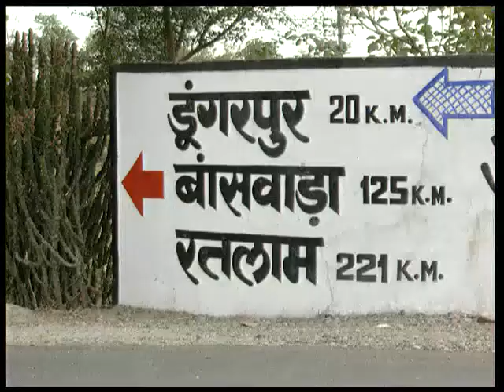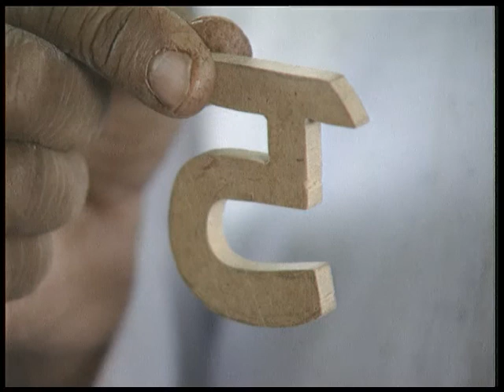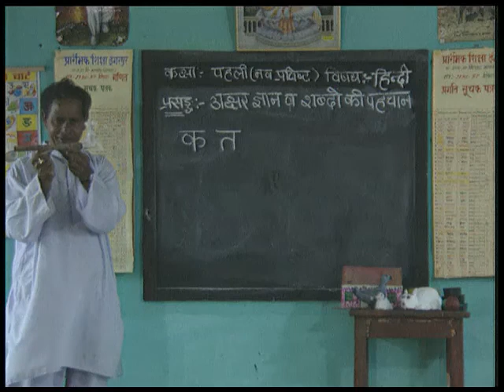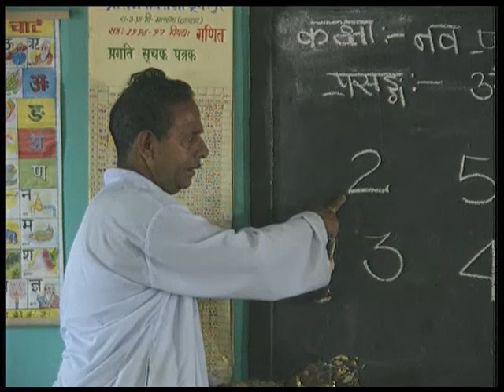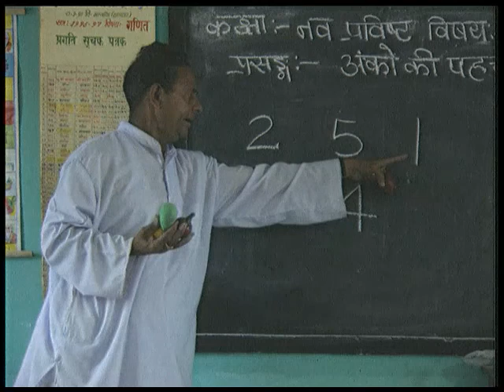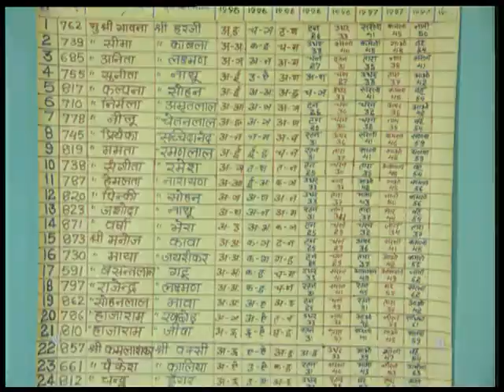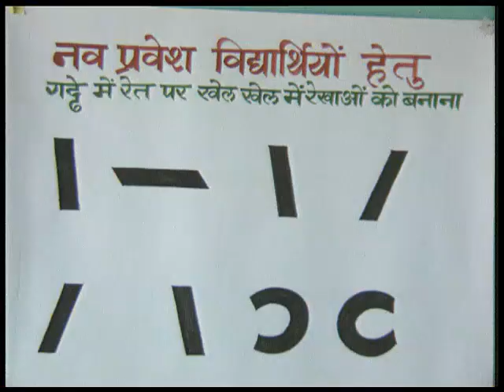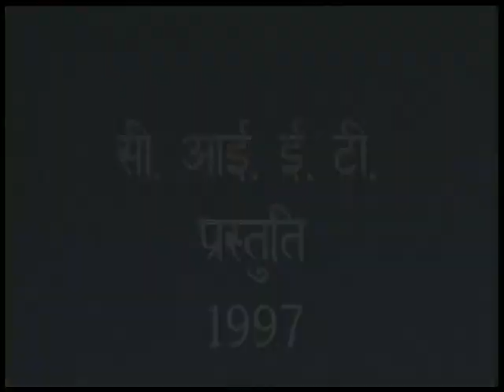EK AUR RISHTA